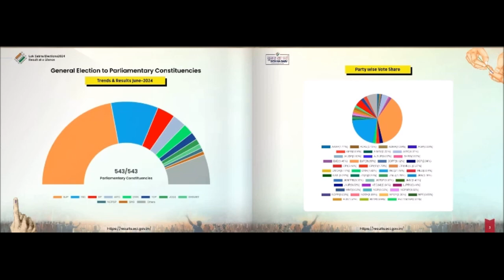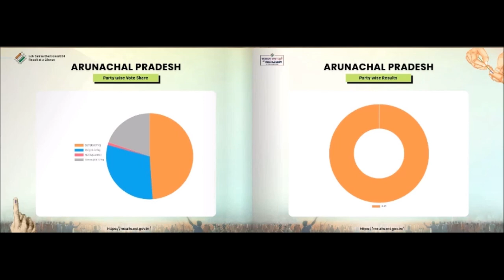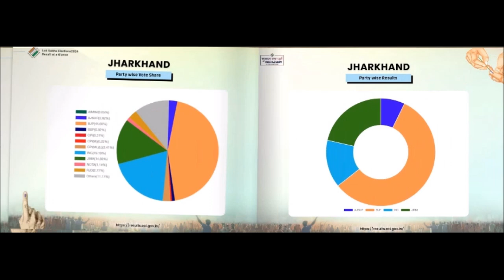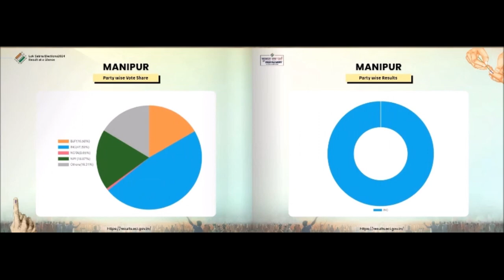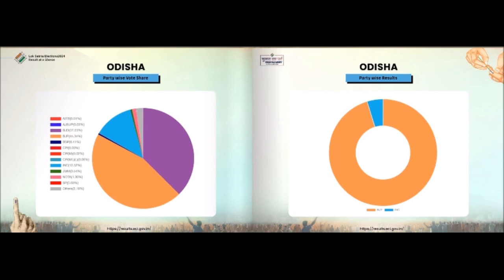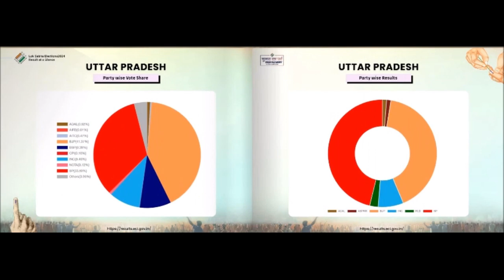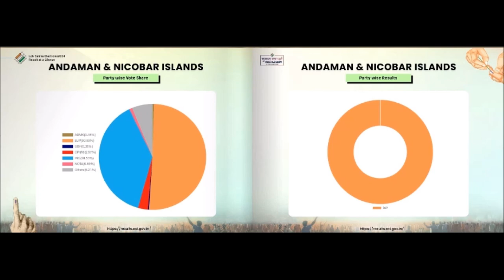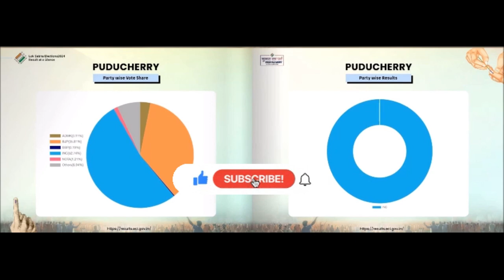General Elections 2024 Results at Glance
World's Largest Democratic Country